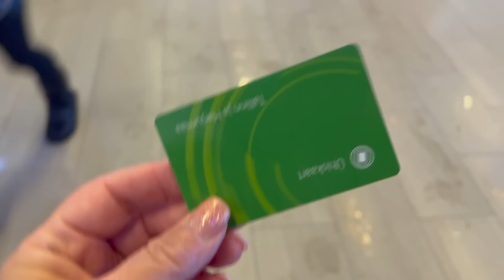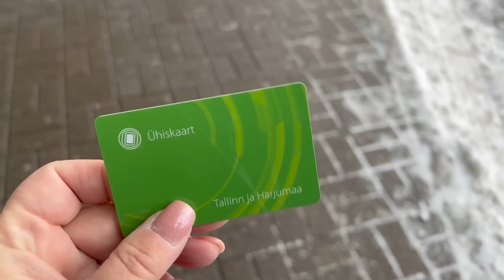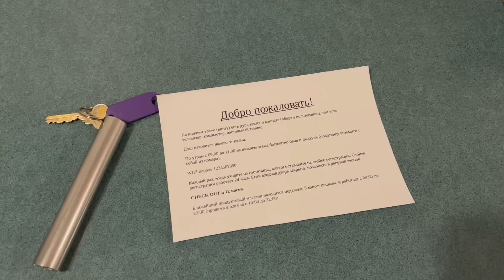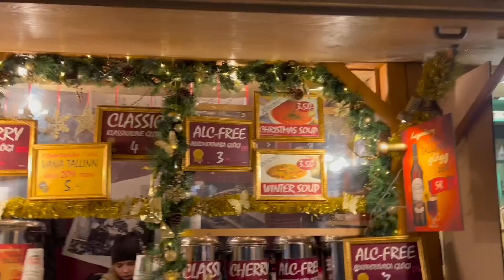VLOG...НЕОЖИДАННОЕ ПРОИСШЕСТВИЕ..ЯРМАРКА НА РАТУШНОЙ ПЛОЩАДИ..ВЕЧЕРНИЙ ТАЛЛИНН...Jelena Love Riga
Привет!Я  Елена,мне 60лет,я живу в Латвии.в городе Рига ..на моём канале vlog о моей жизни в Латвии,много моего любимого города Рига,жизнь женщины 60+..болталки за жизнь,обзоры магазинов секонд хенд,винтажные секонд хенды..шоппинг влоги,обзоры ммагазинов,.болталки о моде и стиле..покупки,примерки и аутфиты,путешествия по разным городам и странам,стрит стайл и уличная мода..обсуждаем что модно и как выглядеть модно и стильно женщине за 50+60+..что модно .что надето..обязательно подписывайтесь на мой канал..спасибо..